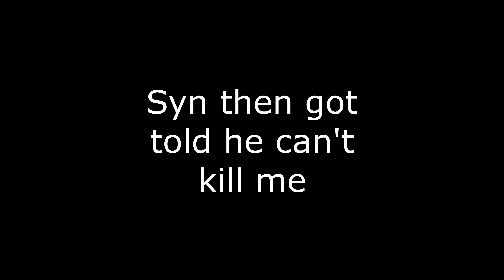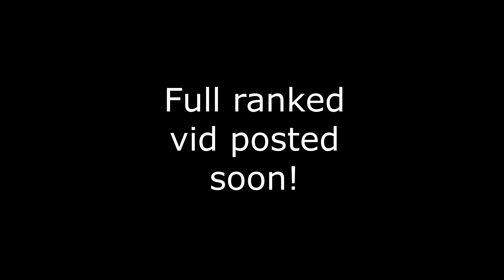When Norrix Got Ranked...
Featured in Video:
A Leather Couch: No link